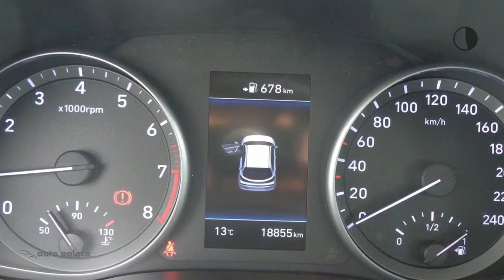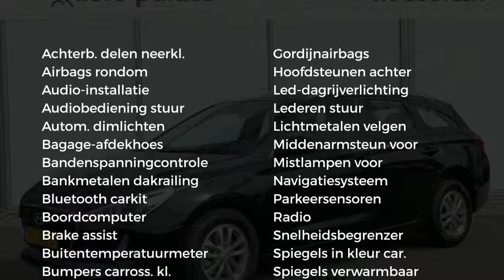Hyundai i30 Wagon 1.4 T-GDi 140pk COMFORT-NAVIAGTIE-CLIMATE